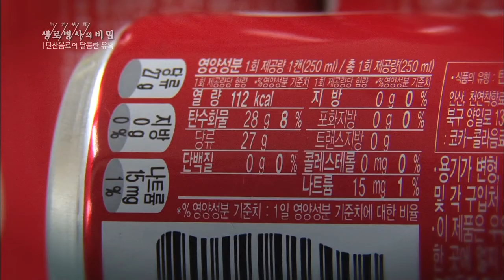설탕 보다 더 빨리 당 높이는 액상과당! 탄산음료 위험 - (2016.4.20_579회 방송)_탄산음료의 달콤한 유혹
[탄산음료의 달콤한 유혹]

[ 원고정보 ]
일부 과일 향 탄산음료는 당분이 50g을 웃돈다. 주목할 점은 탄산음료에 든 당이 대부분, 과당과 포도당의 혼합물인 액상과당이라는 것. 설탕은 당 분자 두 개가 결합된 이당류로, 체내에서 과당과 포도당으로 분해된 후 혈액에 흡수된다. 반면, 액상과당은 당 분자 하나로 이뤄진 단당류이기 때문에 소화과정 없이 인체에 흡수된다. ■ 설탕도 몸에 들어가면 당으로 전환은 되지만 약간의 분해되는 과정이 필요한데 액상과당 같은 경우에는 들어가자마자 어떤 과정 없이 바로 당을 올려주기 때문에 설탕보다 성인병, 비만에 더 위험할 수 있다는 연구결과들이 많이 나오고 있습니다.